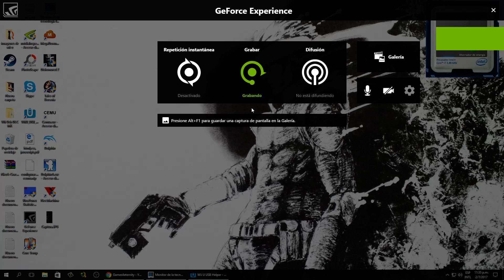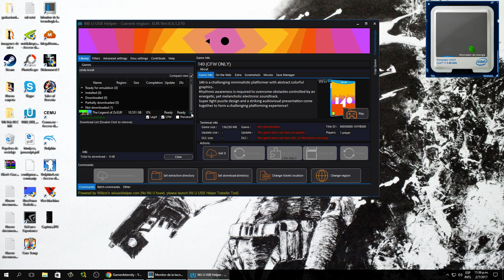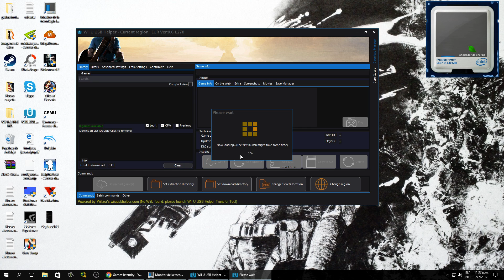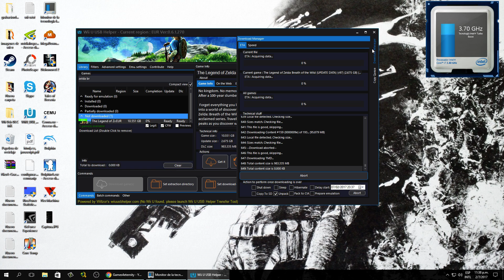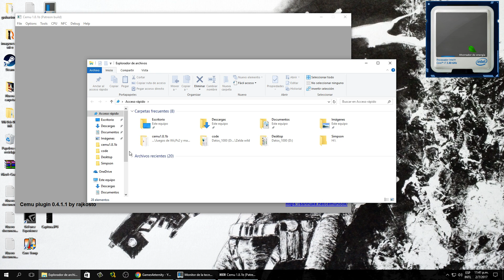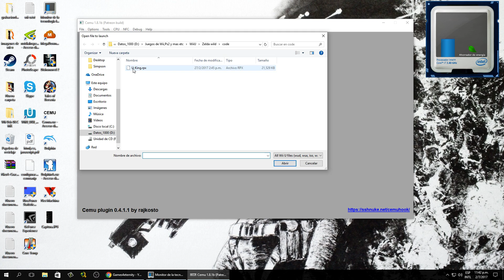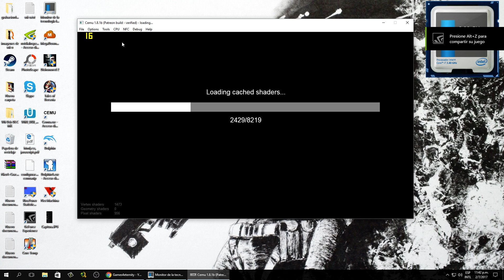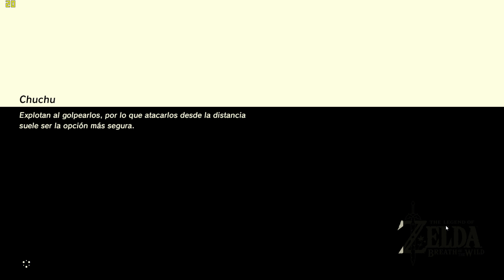actualiza y instala dlc zelda breath of the wild cemu 1.8.1 | la prueba de la espada + cache + save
Como actualizar y instalar dlc zelda breath of the wild | la prueba de la espada + cache shader + save

muy buenas amig@s mi queridos amigos aca les comparto este video tutorial de como actualizar el juego a la version mas reciente y como aplicar el DLC Trial of the sword o la prueba de la espada , mas todos los modos que implican este nuevo dlc.

si te ha gustado el video por favor apoyame con tu suscripcion , el canal debe llegar a mas personas compartelo es de suma importancia para los futuros proyectos del mismo.